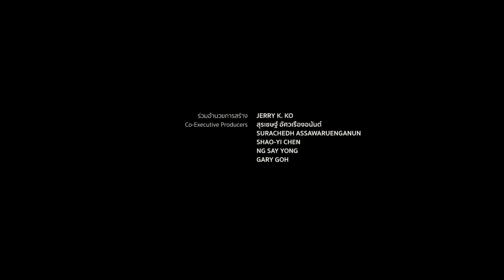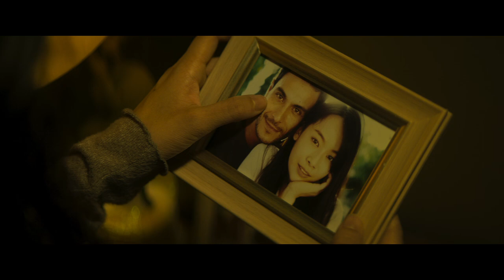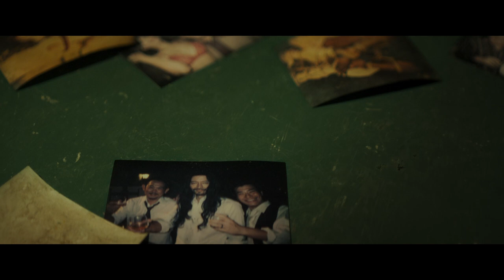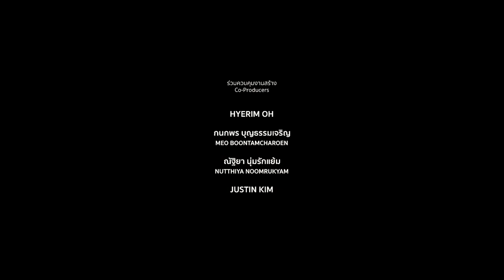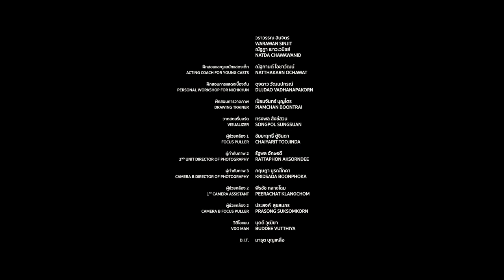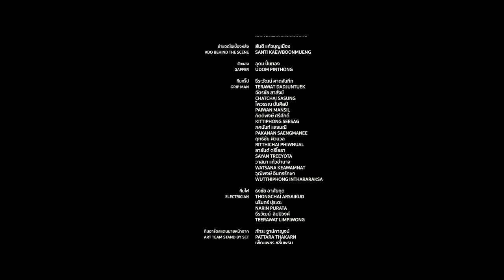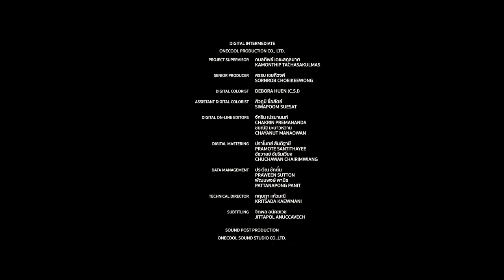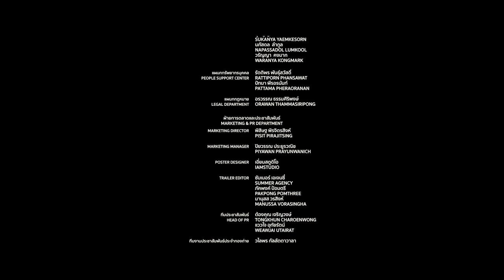Cracked (Thai Movie)